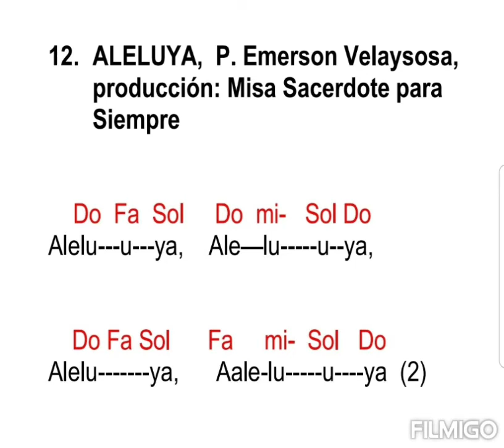Aleluya, Pbro. Emerson Velaysosa (con acordes)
Do Fa Sol Do mi- Sol Do
Alelu---u---ya, Ale—lu u--ya,
 Do Fa Sol Fa mi- Sol Do
Alelu ya, Aale-lu u ya (2)